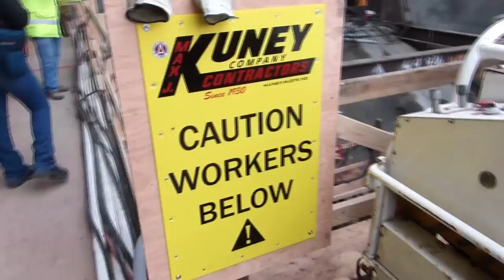Wanapum Ogee Repair Work January 2015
This video shows the repair work to Bay 3 on the Wanapum Dam Spillway. The work includes drilling holes to install anchor tendons to the ogee (the curved base of the monolith) to repair the fracture on Monolith No. 4.

 A pulley-like saw system was set up in the concrete to remove damaged sections of the ogee surface so they can be refinished.